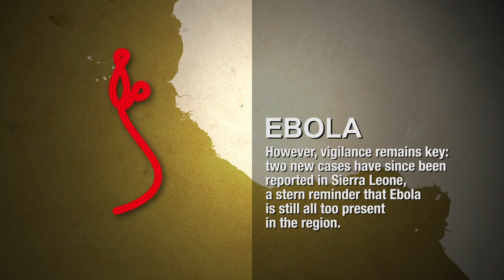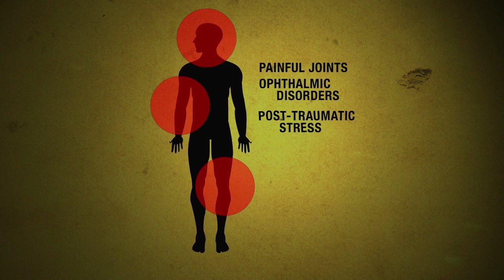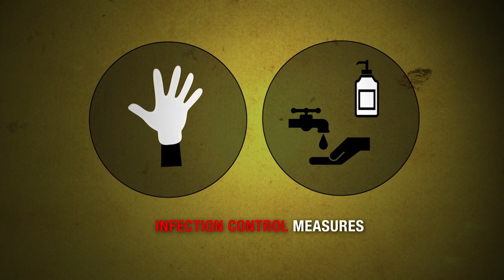Ebola Outbreak 2016 Update: Statistics & What Now?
Two years and thousands of victims later, the West Africa Ebola outbreak was officially declared over on January 14, 2016. However, vigilance remains key: two new cases have since been reported in Sierra Leone, a stern reminder that Ebola is still all too present in the region. This video illustrates the statistics of the Ebola outbreak heading into 2016 along with details around treatment response and vaccine development.

To learn more about MSF's response to Ebola in impacted areas